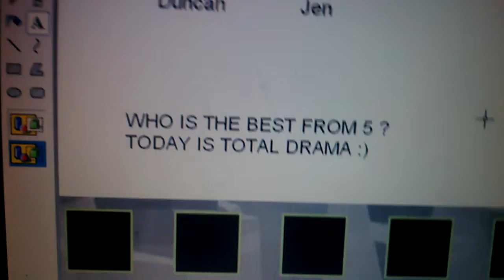Who is the best from 5 ?#1-New series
Vold to who is Winner and from where should be next character
Kitty-3
Ctimson-0
Dave-0
Cody-0
Jen-2

GTA V-2
Until Dawn-1
Mortal Kambat-1